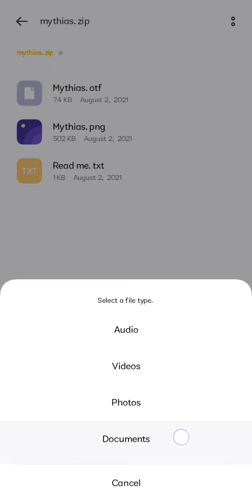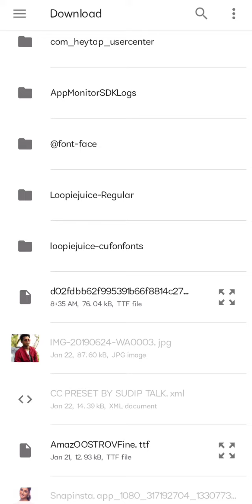Font Import In Alight Motion | Easiest Way 😃